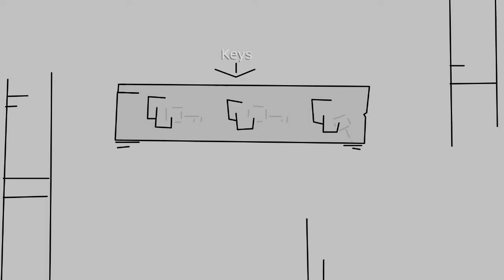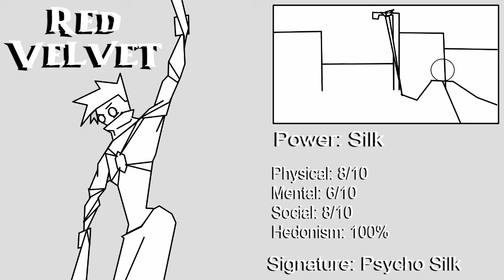Red Velvet ~ Pilot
The first Pilot of The Pilot Seat